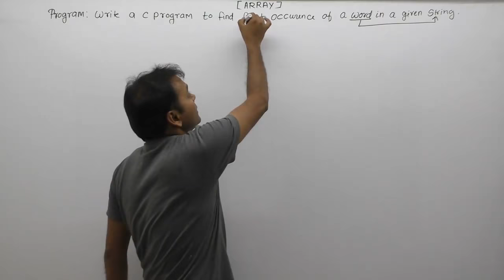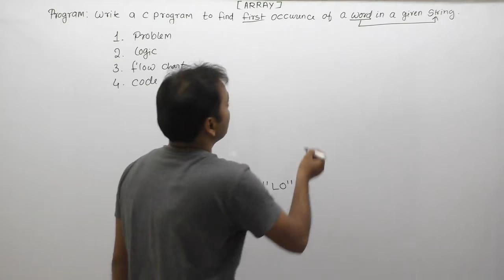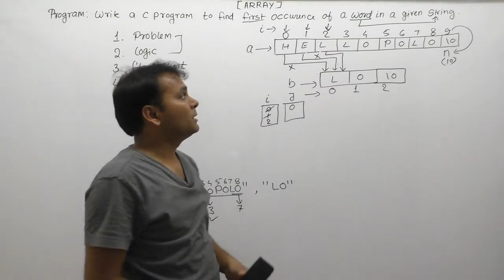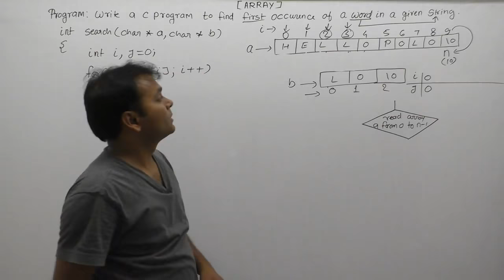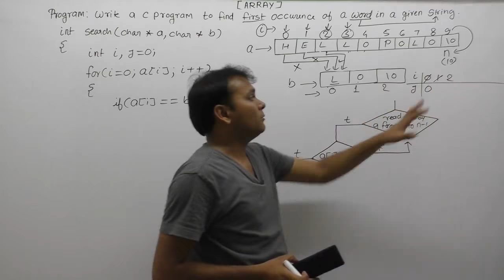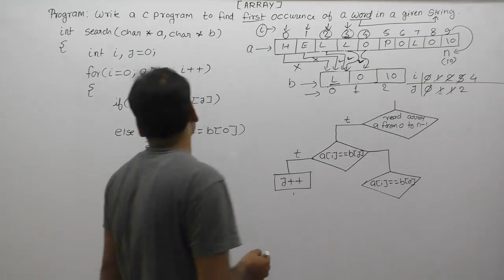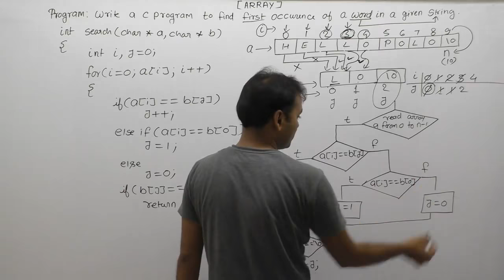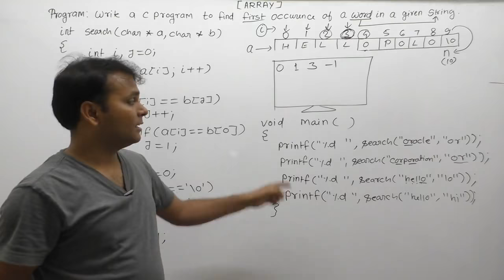C Program to find substring in a string|how to search substring|Search First Occurence Of Word|P839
About this video lecture:
C Program to find substring in a string|Search a substring in a given string|Search First Occurence Of Word